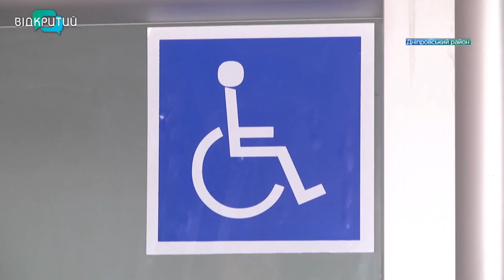Перший у селі: у Старих Кодаках «з нуля» будують дитячий садок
Сучасний та затишний. У Старих Кодаках зводять перший у селі дитячий садок. Його будують за сучасними технологіями. Усередині будівлі облаштують затишні кімнати для 4 груп. А ще – велику залу для занять фізкультурою та музикою. Подбають і про комфорт дітей з інвалідністю. Для них облаштують пандуси, окремі санвузли та ліфт-підйомник. _______________________________________________